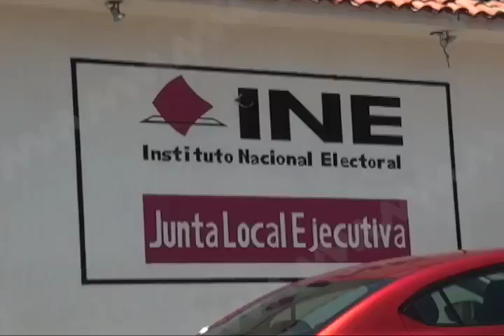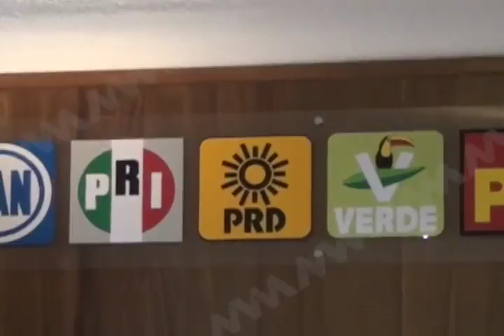Ciudadanos son rechazados al buscar un empleo por estar adheridos a un instituto político